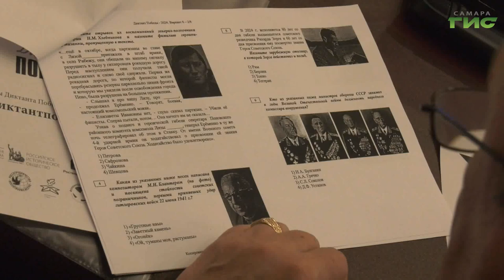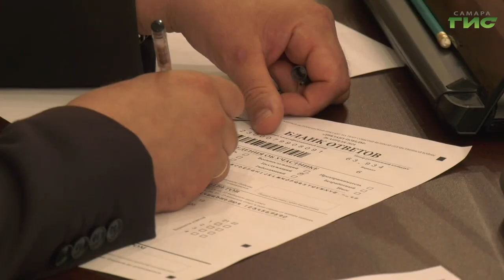В Самарской городской Думе прошел "Диктант Победы"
Акция "Диктант Победы" прошла и Самарской городской Думе. Что ждет победителей,  узнала наш корреспондент Полина Чулюкова.